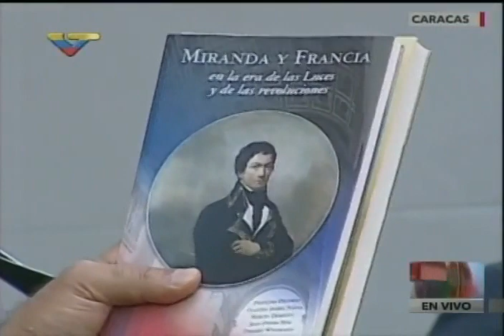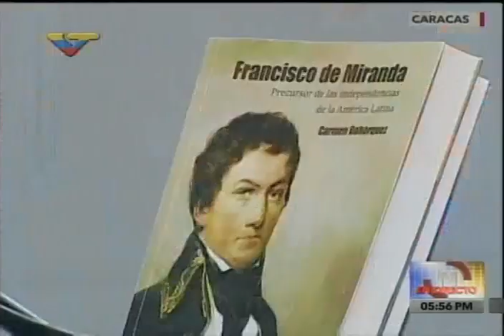Actos por Conmemoración 200 años de muerte de Francisco de Miranda p.2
14 de julio de 2016. Cadena de radio y televisión, actos en Panteón Nacional presididos por Nicolás Maduro, parte 2 de 2 con intelectuales y personalidades del Congreso de la Patria Internacional dando su apoyo a Venezuela.